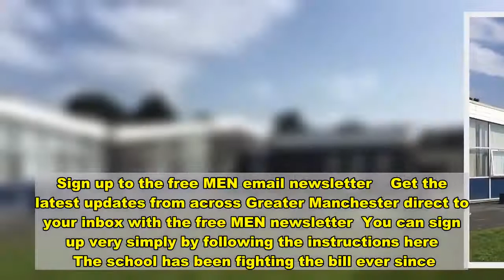School hit with £20k energy bill after 'meter under-recorded monthly usage' - News Today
A school has been hit with an energy bill of more than £20,000 after a meter 'under-recorded' monthly usage.  Staff at Bury and Whitefield Jewish Primary have been left reeling after being told about the huge invoice by Npower.  The school says it was told a meter had been recording monthly usage incorrectly.  The meter was 'inherited' when Npower took over the school's energy supply in 2003, according to the company. The school was visited by meter reader staff for years without any problems.  In 2018, the meter was replaced with a new advanced automated meter reading (AMR) meter as part of a government rollout, the company said.  At that point, Npower says 'a significant increase in energy consumption was recorded'.  School staff say they weren't aware of an issue until they received a bill that seemed usually high.   Bury council asked Npower to carry out a review of bills in December 2019. The town hall is responsible for the contract, but the school pays its own bills from its allocated budget.  In April this year, Npower's findings were submitted to the council. The company said the old, 'traditional' meter had been under-recording the school's energy consumption.  Npower says it had been 'receiving regular meter reads' that 'appeared to be an accurate representation of the energy used' and that 'there was no reason to doubt the data'.  Sign up to the free MEN email newsletter    Get the latest updates from across Greater Manchester direct to your inbox with the free MEN newsletter  You can sign up very simply by following the instructions here    The school has been fighting the bill ever since. Head Claire Simon says she simply doesn't have £20,402 in the pot.  "We got a reading that we thought was quite high," she said.  "We queried it and that triggered Npower to look at past bills.  "Npower say they gave us readings that were under what we should have had. In May, they notified us that we owed all this money and we have been fighting it ever since.  "Npower should have done their due diligence, the meter is not our concern. They took the readings from it and no one ever alerted me that our bills were very low, our meter was wrong. It was just out of the blue that we got this."  The school has been to the local ombudsman, which said there could potentially be a case, but it could not be taken up by the body as the school does not qualify for help as a 'micro-business'.     In documents seen by the Manchester Evening News , Npower is now asking, through Bury council, that the school set up a plan to start paying the money.   Mrs Simon added: "It's just daft. Now they're saying we owe all this money.  "We can't afford it. We have been so careful because we have